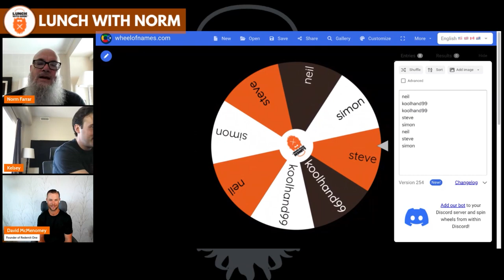Scaling & Growing Your Business With Cold Traffic | David McMenomey | Lunch With Norm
Know how to scale & grow your e-commerce business with cold traffic with David McMenomey. We're talking about what makes one company win over another with paid advertising and what works with Facebook ads today. Learn about Amazon FBA 2023 with Norm Farrar on the Lunch With Norm Podcast!

More about Max...
Our guest has sold several million dollars worth of products online over the past 12 months and has helped many companies do the same through his skill in media buying and running ads across multiple platforms. He is presently focusing his energy on his marketing agency and e-commerce acquisition company where he helps connect qualified buyers with high cash-flowing e-commerce companies.